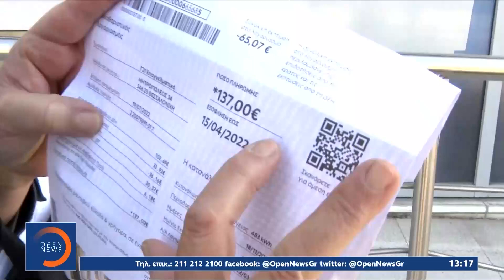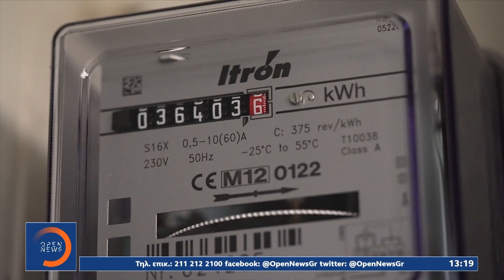Λογαριασμοί ενέργειας: Τέλος στις κρατικές επιδοτήσεις από το Φθινόπωρο | OPEN TV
Τέλος στα μέτρα στήριξης νοικοκυριών και επιχειρήσεων για την ενεργειακή κρίση έβαλε χθες το Eurogroup με εντολή προς τα κράτη – μέλη. Η ελληνική κυβέρνηση έχει ήδη ανακοινώσει επιδοτήσεις για τους λογαριασμούς ρεύματος του Ιουλίου ενώ το σημερινό πλαίσιο προβλέπει ενισχύσεις έως και τον Σεπτέμβριο.